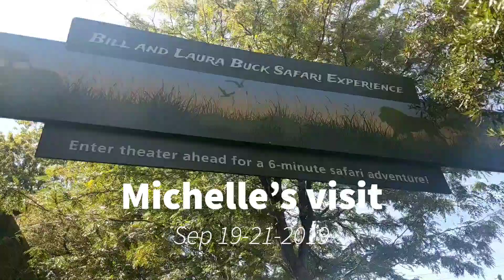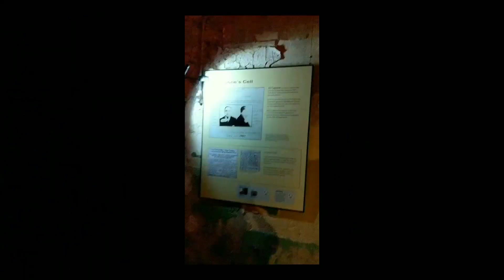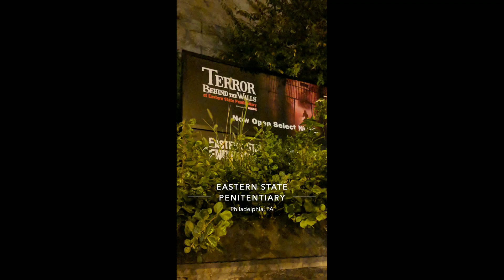A day in Philly and Atlantic City with Chell Sep 2019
Showing Philadelphia to Chell